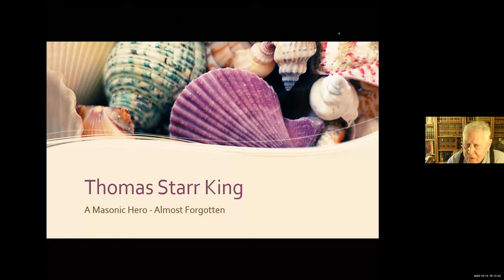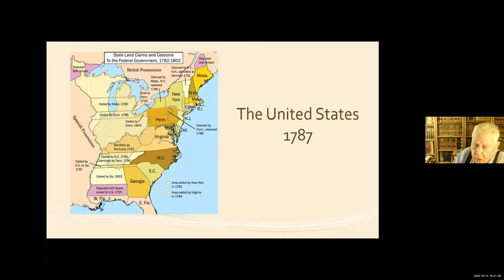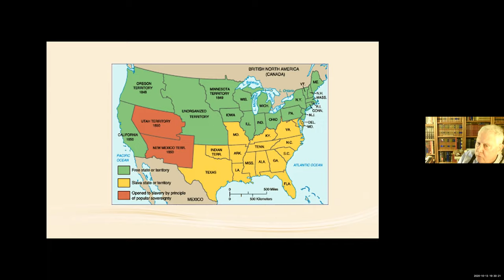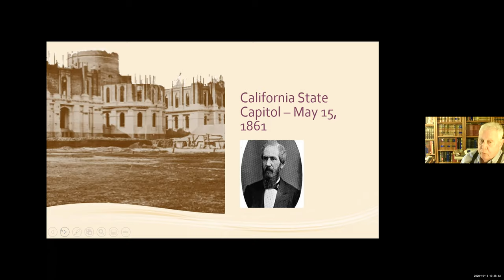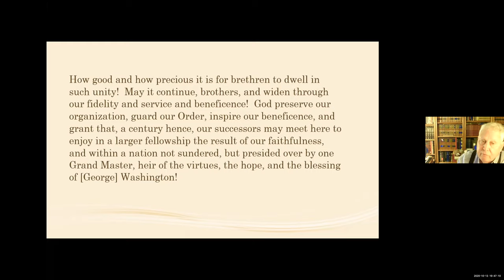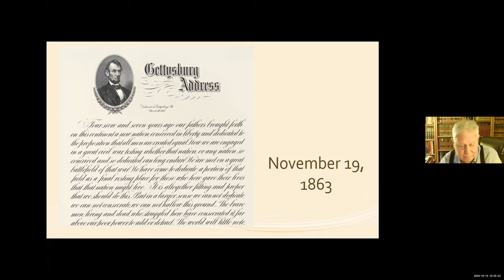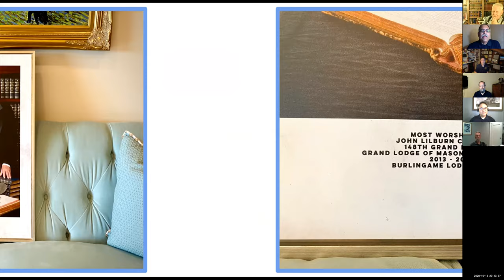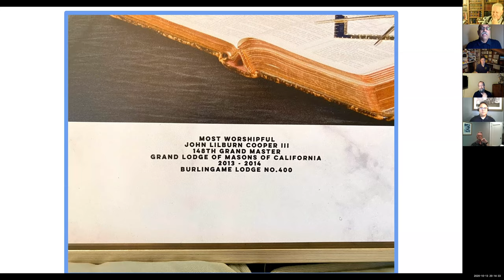Burlingame Lodge Virtual Lecture: : Thomas Starr King – The Mason Who Saved California for the Union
Burlingame Lodge No. 400 Virtual Lecture:
Thomas Starr King – The Mason Who Saved California for the Union

In November, 2009, the bronze statue of Thomas Starr King was returned to Sacramento from Washington, DC, having represented California in Statuary Hall in our nation’s Capitol Building from 1931 to 2009.  Few Californians know how important Thomas Starr King was in our nation’s history, for he may well be credited with having saved California for the Union as the Civil War tore apart our country.

He was a member of Oriental Lodge No. 144 in San Francisco, and is buried in that city.  Thomas Starr King also served as the Grand Orator of the Masonic Grand Lodge of California in 1863, and he died in office.

The story of Thomas Starr King will be the featured presentation on Tuesday, October 13, at 7:00 pm via a special meeting on Zoom.  The presentation will not be tiled, and so family and friends are invited to join as well.

A Presentation via Zoom by
M∴ W∴ John Cooper III, PGM
Past Grand Master of the Grand Lodge of California
And a Member of Burlingame Lodge No. 400, F. & A. M.

7:00 pm